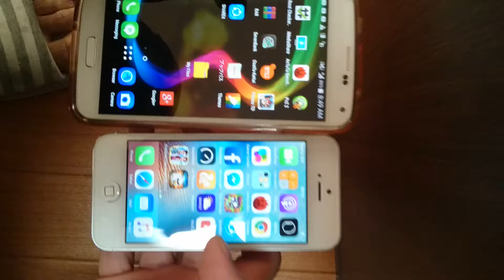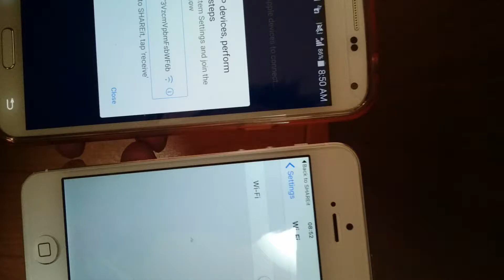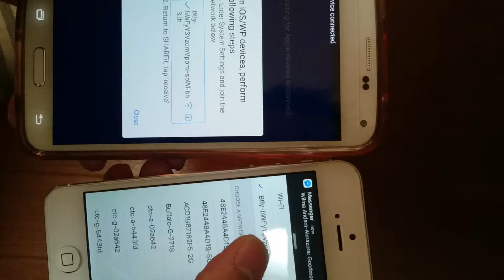How to share files from andoird to iphone